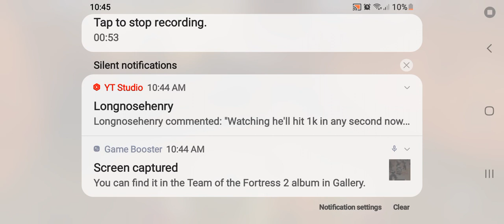Germany Vs Machine [TF2M]